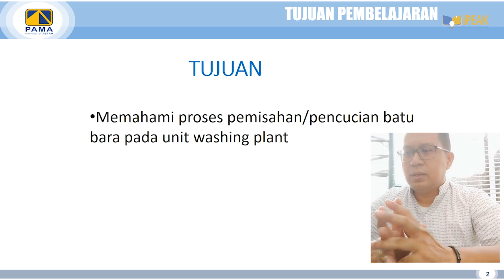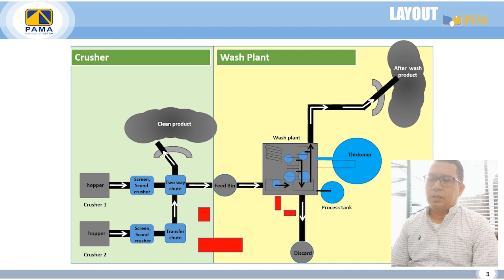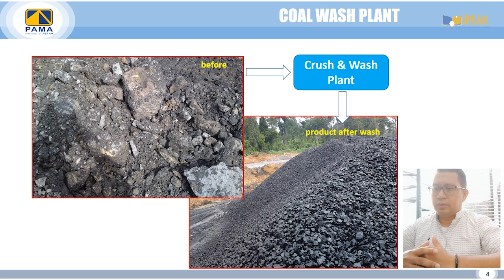Advance Product Treatment Washing Plant Perusahaan Batubara Part 02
Advance Product Treatment Washing Plant Coal Company Part 02